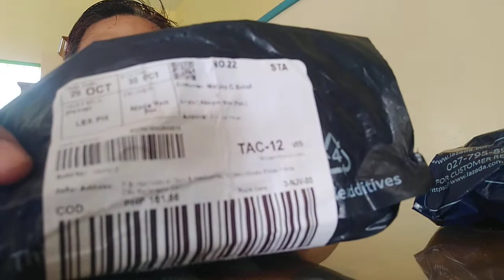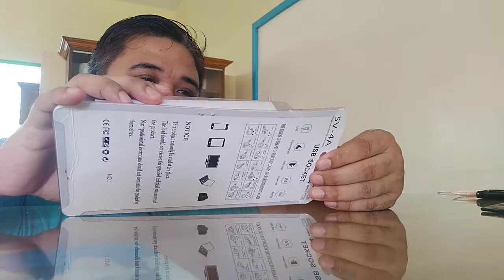Nakabili ako ng Extension Cord na may USB hub